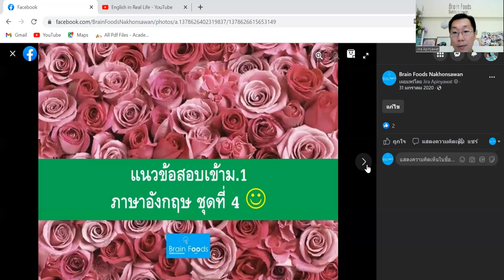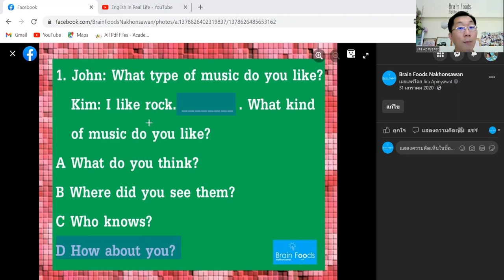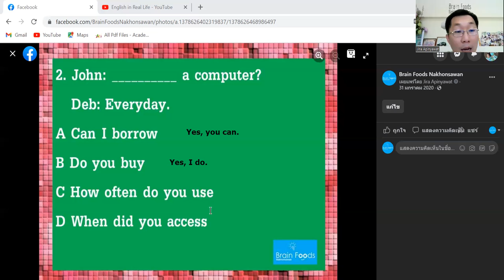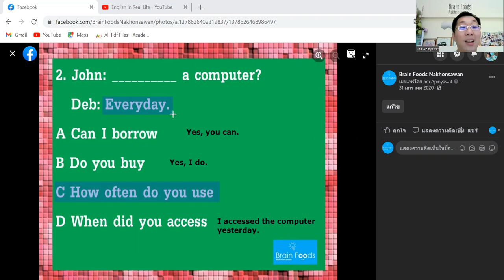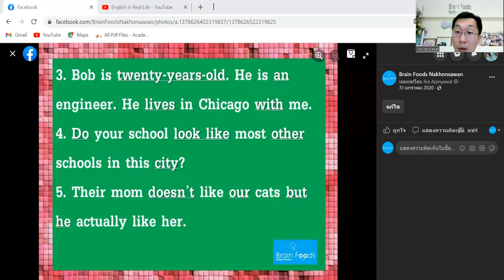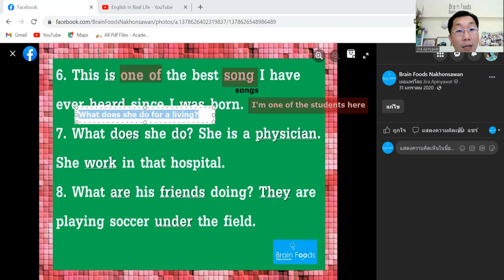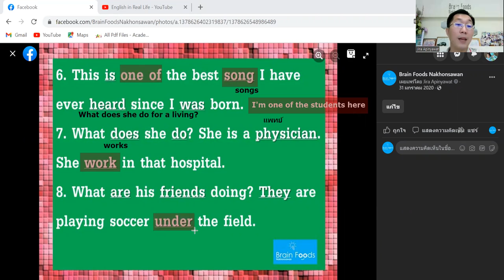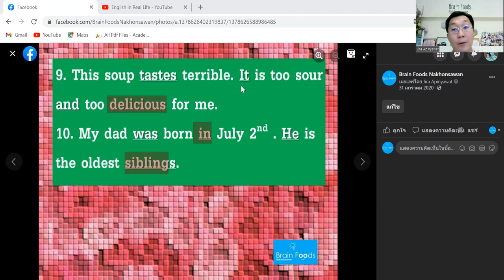ข้อสอบภาษาอังกฤษเข้าม.1 - ครูเจน เบรนฟู๊ดส์